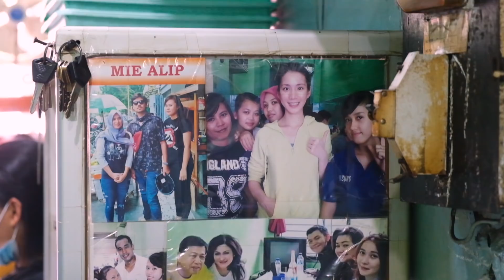MIE DALAM RUMAH SEMPIT INI TERNYATA LANGGANAN ARTIS & PEJABAT LOH!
Genx, kali ini gue ngajakin kalian untuk cobain mie ayam di daerah pecenongan pasar baru namanya Mie Alip. Nah, mie ini walaupun lokasinya di dalam rumah kecil seperti yang ada di video ini tetapi langganan para artis dan pejabat loh! Mie ayam di sini teksturnya lembut dan porsinya cukup banyak, di lengkapi juga dengan pangsit dan bakso tentunya sebagai pelengkap.

Alamat:
Mie Alip
Jl. Sukarjo Wiryopranoto No.20C, RT.1/RW.1, Kb. Klp., Kecamatan Gambir, Kota Jakarta Pusat, Daerah Khusus Ibukota Jakarta 10120
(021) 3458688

- Line : CalvinZhou